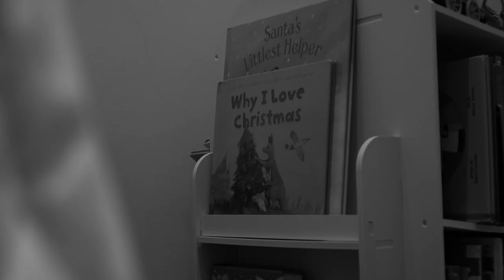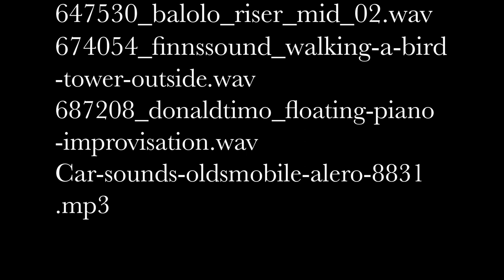Cut Away || Short Film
when a haircut spirals into a psychological trip
DIRECTED by Ben de Courcy
PRODUCED by Jacob Ure
EDITED by Amy Driver
CINEMATOGRAPHY by Gabriel Fisher
SOUND by Ben Prsa
PRODUCTION DESIGN by Jem Sheldon

STARRING
Madeline Speer as MIA
Marie Partier as LINDA
Lorna de Courcy as ALICE
Eleanor Hughes as CHILD MIA
Sue Roberts as ELIZA